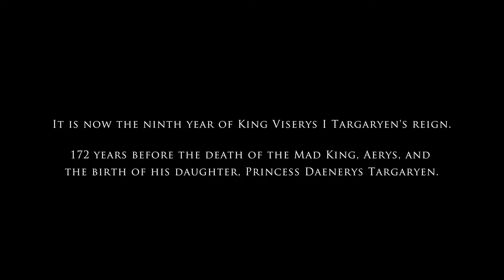House of the Dragon Episode 1 Recap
The lords of the Seven Kingdoms gather at Harrenhal in the year 101 AC to elect a new heir to the Old King, Jaehaerys I Targaryen, who has outlived his two sons. Fourteen claims are considered at first but only two candidates remain for the final election: Princess Rhaenys Targaryen (the only child of Jaehaerys' eldest son) and Prince Viserys Targaryen (the eldest son of Jaehaerys' second son). The Great Council elects Prince Viserys to succeed his grandfather.